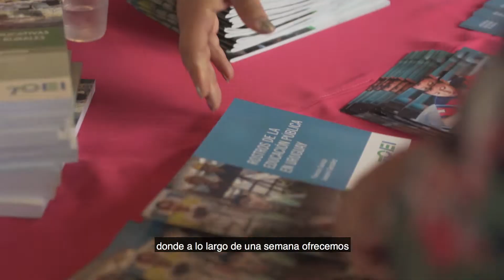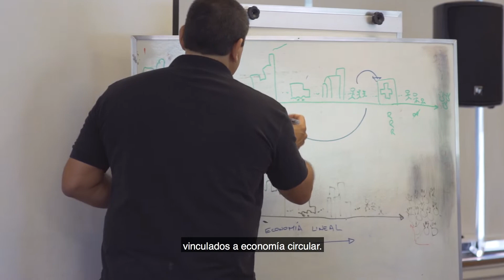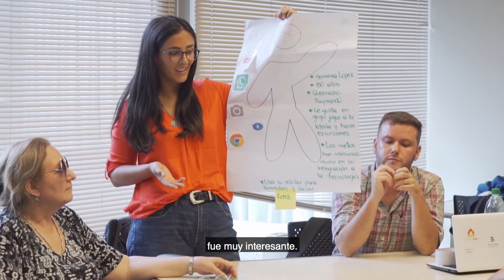Escuela de verano 2020 - Resumen 2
La Escuela de verano es un espacio de formación permanente destinado a docentes de los diferentes subsistemas de ANEP y estudiantes de Formación Docente.
Tuvo lugar en el Parque Tecnológico del LATU del 17 al 21 de febrero.